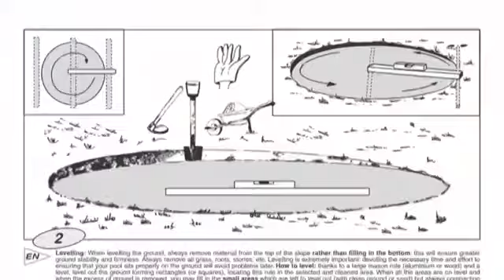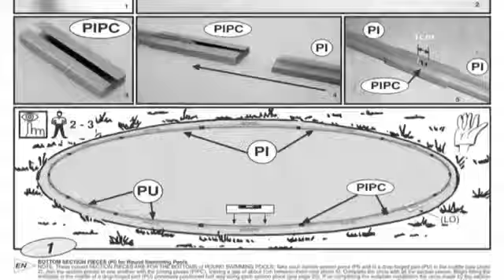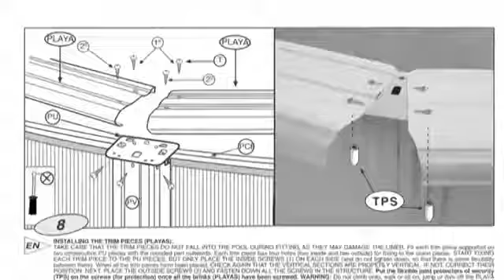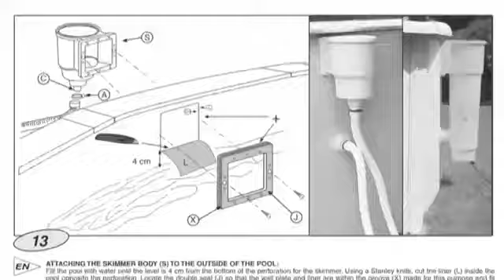Montage d’une piscine acier ronde de la marque Gré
Si vous désirez savoir comment installer une piscine en acier ronde, cette vidéo d’installation explicative vous explique comment faire, étape par étape. Retrouvez ici toute la gamme des piscines acier de piscineco.fr

Contenu de cette vidéo sur le montage d’une piscine acier : Préparation du terrain, montage de la piscine, branchement du système de filtration, mise en eau… et bien sûr baignade !